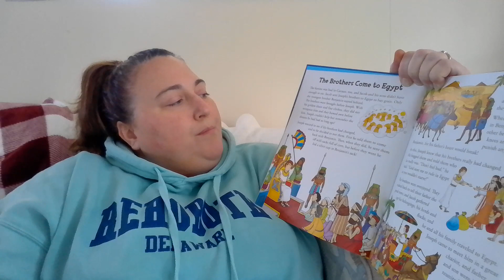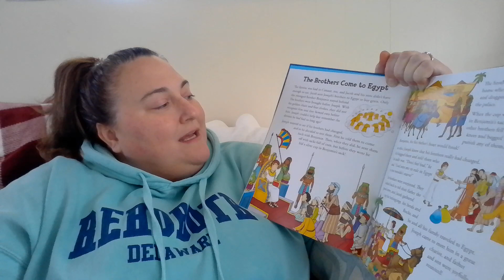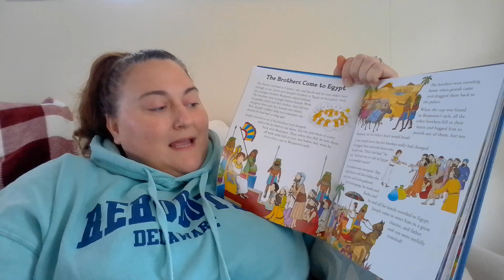Auntie Justine Reads: 9 (The Brothers Come to Egypt)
5-Minute Bible Stories: The Brothers Come to Egypt